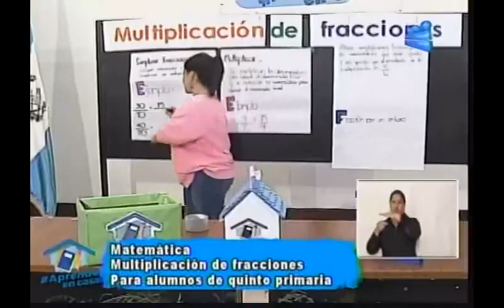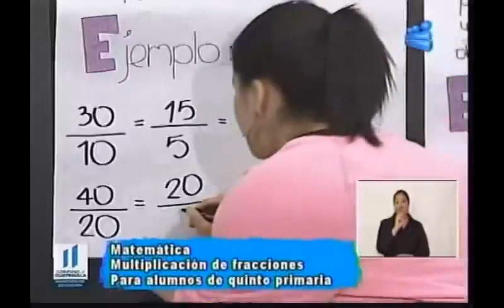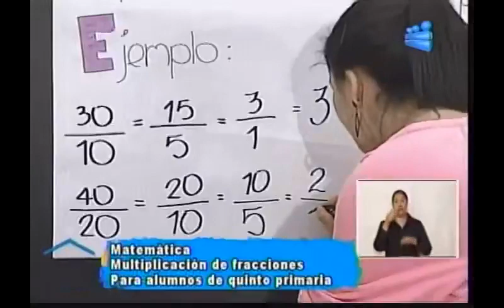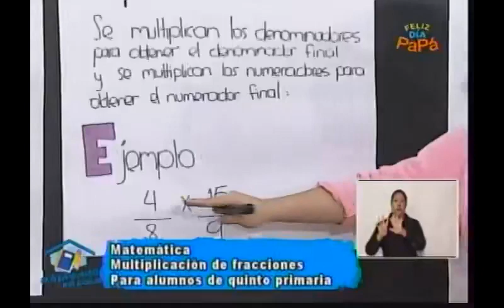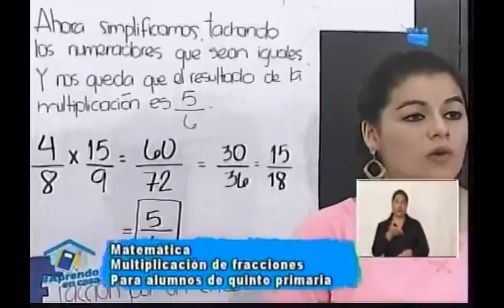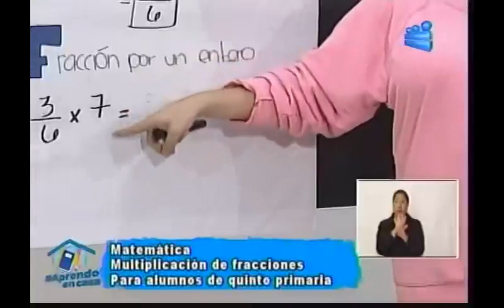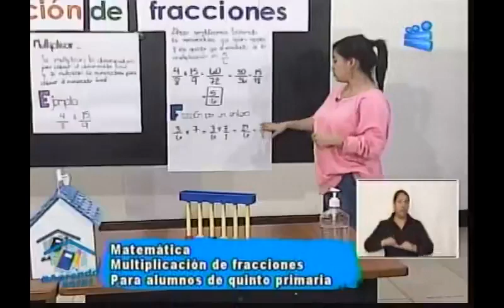120620 CANAL 13 APRENDO EN CASA 5TO PRIMARIA MATEMÁTICA